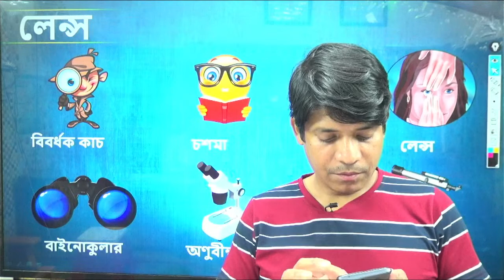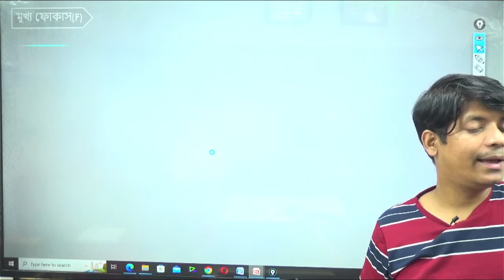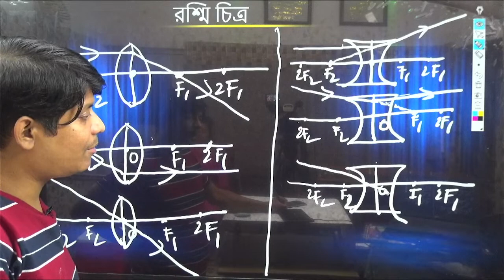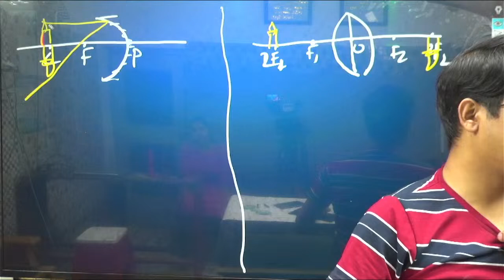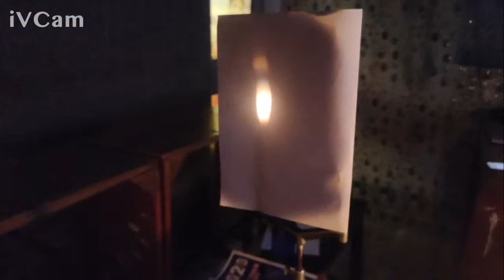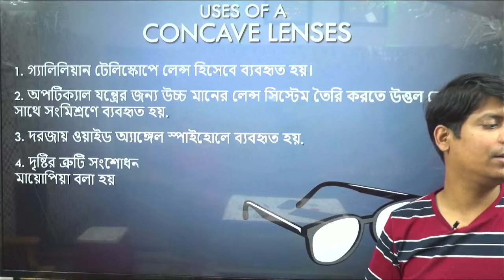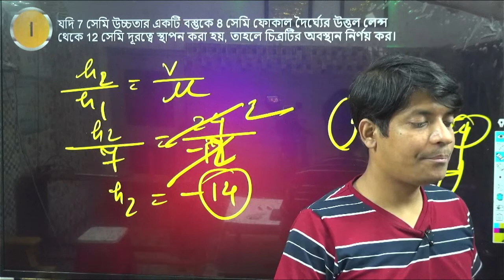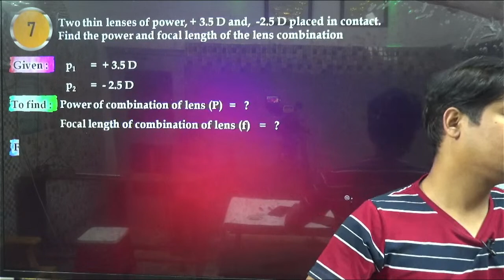Class X TBSE Physics | Light | One shot | Part 2 | By Animesh Sir